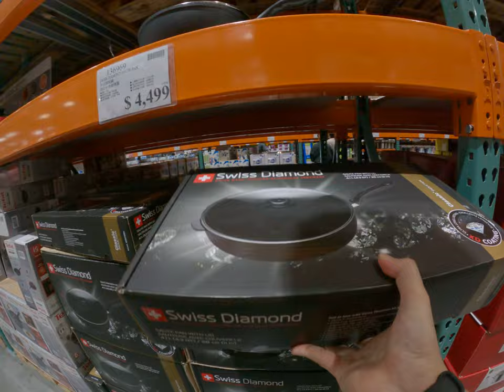Costco最酷炫生技產品推薦探索平價優質產品 3